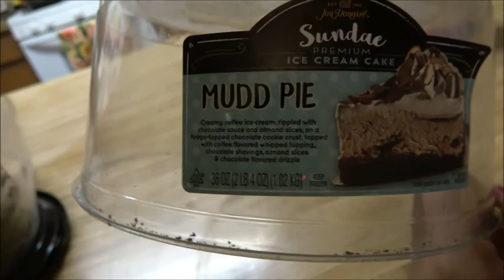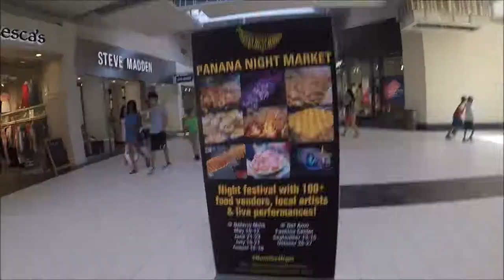Happy Birthday Mommy!! | PURBA FAMILY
Happy Birthday Mommy!!

Make sure to like and subscibe!